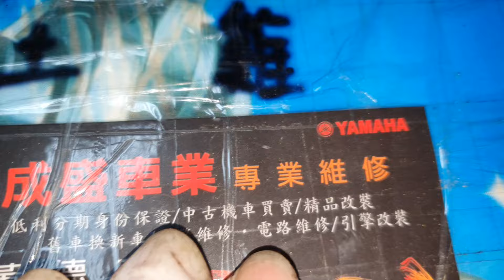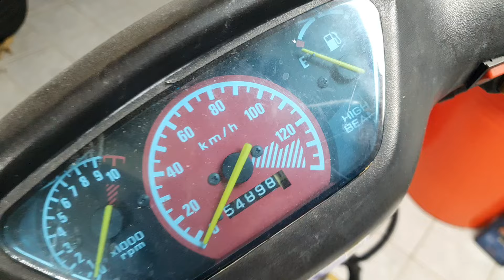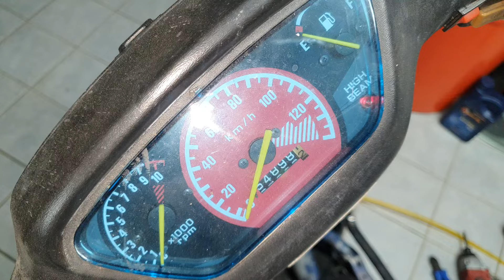突發狀況Dio電盤內仁更換【Motorcycle electric panel cable set replacement】白同學dio翻新EP84。白同學電盤線組更換DIY